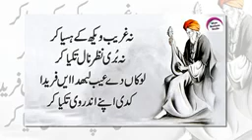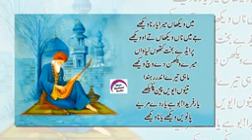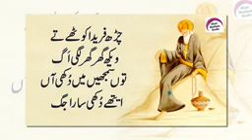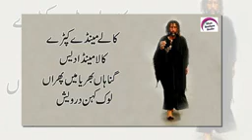Baba Farid Poetry Punjabi Sufi Poetry Sufiana Kalam New Sad Poetry Baba Farid Kalam